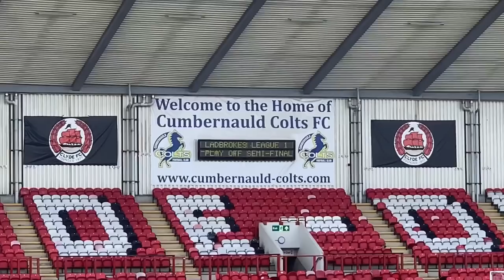DO OR DIE!!! | Clyde VS Edinburgh City | The City Vlog Season 3 Episode 16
Hey guys Aaron here and welcome back to The City Vlog. Today we’re travelling to Broadwood Stadium and taking on Clyde in the second leg of the Ladbrokes League 1 Playoff Semi Final. City are 1-0 down from the first leg at Ainslie Park on Tuesday night, can they pull of a shock and get through to the final? Let’s find out!

Aaron (FMHD)